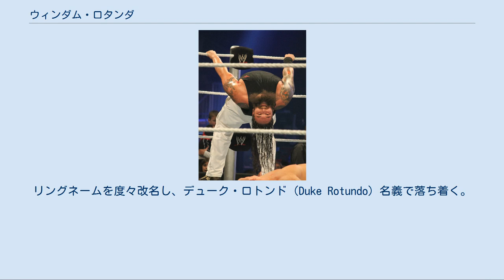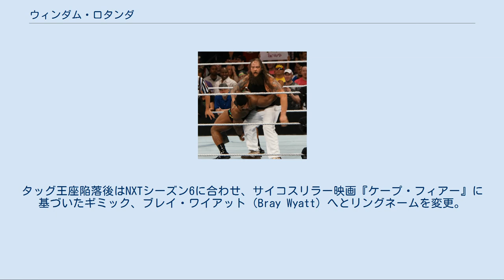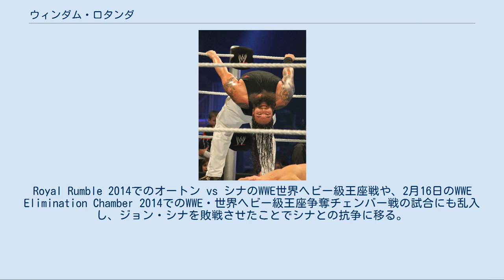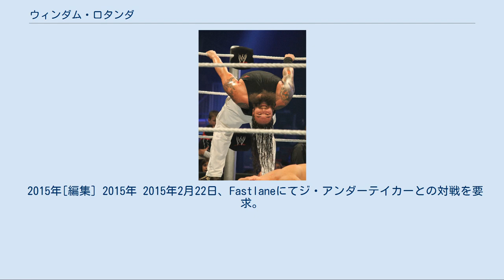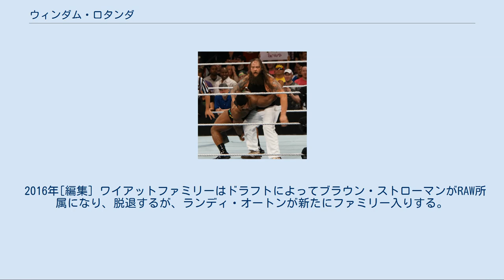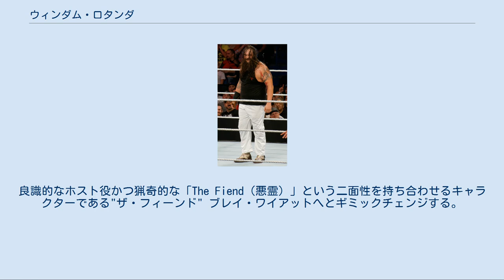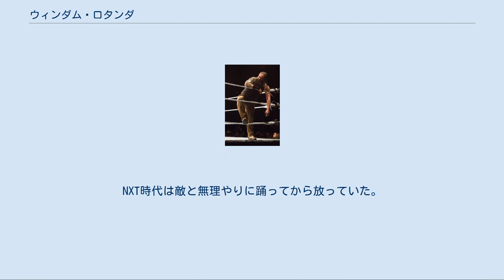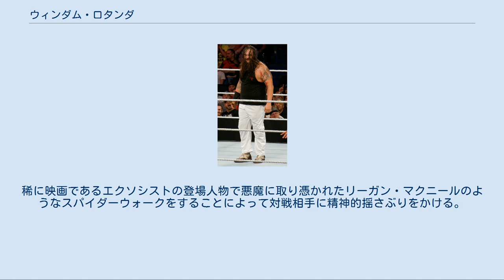ウィンダム・ロタンダ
ウィンダム・ロタンダ（Windham Lawrence Rotunda、1987年5月23日 - ）は、アメリカ合衆国のプロレスラー。
フロリダ州ブルックスビル出身。
現在はブレイ・ワイアット（Bray Wyatt）と、ザ・フィーンド（The Fiend）の2つのリングネームでWWEに所属。
 父はIRSやマイケル・ウォールストリートなどのリングネームで知られる元WWF世界タッグ王者のマイク・ロトンド。
弟はボー・ダラスことテイラー・ロタンダ。
バリー・ウインダムとケンドール・ウインダムの甥であり、WWE殿堂者のブラックジャック・マリガンを祖父に持つ。
 FCW / NXT[編集] 2009年 - 2010年[編集] 2009年、WWEとディベロップメント契約を交わし入団。
4月に傘下団体であるFCWにてアレックス・ロトンダ（Alex Rotunda）のリングネームでデビュー。
リングネームを度々改名し、デューク・ロトンド（Duke Rotundo）名義で落ち着く。
6月に弟のボー・ロトンドとタッグチーム、ロトンズ（The Rotunds）を結成。
7月にジャスティン・エンジェル & クリス・ローガンからFCWフロリダタッグチーム王座を奪取した。
 2010年、WWE・NXTのシーズン2にルーキーとして参加。
リングネームをハスキー・ハリス（Husky Harris）に変更し、コーディ・ローデスをプロに迎え、第4位という結果に終わった。
NXTシーズン2が終了してからはFCWに戻った。
 WWE[編集] 2010年 - 2011年[編集] 2010年10月3日、WWEのPPVであるHell in a Cell 2010にてジョン・シナのネクサス入りかネクサス解散が賭けられたウェイド・バレット対シナ戦で、同じNXTシーズン2の卒業生であるマイケル・マクギリカティと介入し、バレットの勝利に貢献、シナをネクサス入りさせた。
以後、マクギリカティと共にネクサスのメンバーとなった。
 2011年、CMパンクがリーダーの新生ネクサスのメンバーとして活動するが1月31日のRAWにてランディ・オートンにパントキックを決められ長期欠場となる。
 FCW / NXT[編集] 2011年 - 2013年[編集] 2011年3月18日、FCWにてアクセル・マリガン（Axel Mulligan）というマスクマンとして登場し、リカルド・ロドリゲスをスタナーで破った。
しかしマスクマンのギミックは1回限りで終了。
以後はハスキー・ハリスに戻してFCWに出場。
2012年2月、弟のボーとタッグを再結成し、2度目のFCWフロリダタッグチーム王座を戴冠。
タッグ王座陥落後はNXTシーズン6に合わせ、サイコスリラー映画『ケープ・フィアー』に基づいたギミック、ブレイ・ワイアット（Bray Wyatt）へとリングネームを変更。
イーライ・コットンウッドを相棒にし、不気味で不可解な言動を放つワイアット・ファミリー（Wyatt Family）なるユニットを結成。
しかし、間もなくワイアットは負傷して欠場し、コットンウッドは解雇となりユニットは解消された。
8月にFCWと統合したNXTに復帰した際、新たにWWEに入団したルーク・ハーパーを部下にしてワイアット・ファミリーを再結成。
また、11月にはエリック・ローワンもメンバー入りし、ファミリーを拡大。
マネージャーとしてタッグマッチで相手チームへの妨害を加えるなど悪事を行い、またシングルとして試合に出場。
 2013年、ファミリーと抗争していたNXTタッグ王者であるブリティッシュ・アンビションのオリバー・グレイを負傷させた。
そしてグレイの代役となったボー・ダラスをも巻き込み、シングルマッチやタッグ王座戦で抗争を展開。
4月のハウスショーにてカシアス・オーノと対戦した際に鼻の骨を骨折。
そのため5月4日のRAWハウスショーから短期間、防護マスクを着用して出場していた。
この時期より上層部から期待されるようになり、5月2日のNXTにてクリス・ジェリコと対戦した。
 WWE[編集] 2013年[編集] 2013年5月、ワイアット・ファミリーのPVがRAWやSmackDownなどの番組で流されるようになり、7月8日のRAWでケイン対クリスチャンのシングルマッチ...